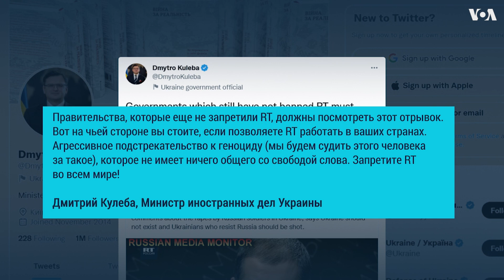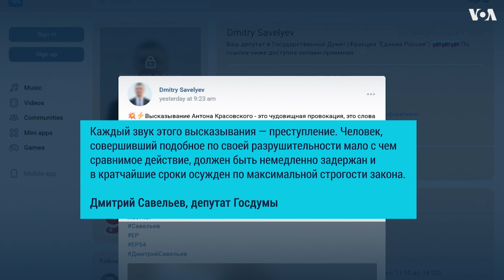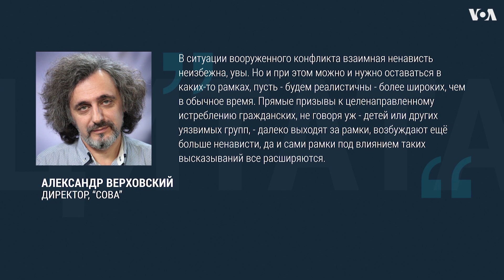Риторика ненависти российских пропагандистов может привести к росту количества военных преступлений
Российский государственный телеканал RT сообщил о том, что прекратил сотрудничество с Антоном Красовским, возглавляющим «RT Россия», после того, как тот призвал «топить» и «жечь» русскоязычных детей в Украине. Сам Красовский выпустил видео с извинениями. Подробности – в нашем материале